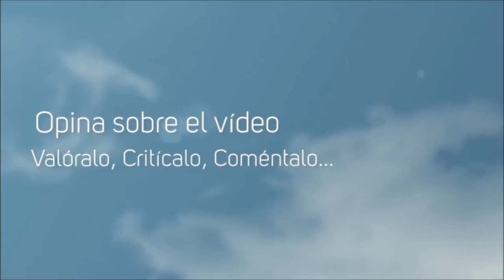Por la Gloria de ESPARTA! #40 Conquistas y Grandes Batallas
2) Recuerda que estos vídeos llevan un TRABAJO, (ya sea grande o pequeño), y sería de Buena Educación reconocer ese trabajo y agradecerlo (te haya gustado o no) con un simple Like.

3)-SI te ha gustado el vídeo, puedes COMPARTIRLO! y si NO te ha gustado el vídeo, puedes dejar un comentario diciendo el PORQUÉ y así me ayudarás a mejorar :D

4)-Recordad que SIEMPRE leo y RESPONDO TODOS los comentarios :) No dudéis en comentarme ;D